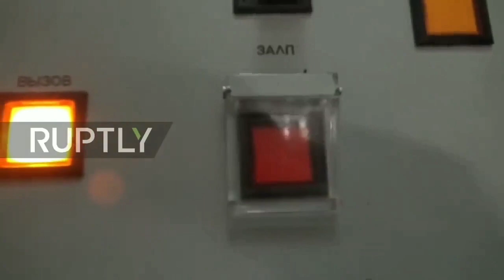Rusia Mulai Gunakan Rudal Hipersonik Kinzhal, Untuk Serang Gudang Senjata Ukraina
Senjata strategis baru Rusia, yakni rudal hipersonik Kh-47M2 Kinzhal kini akhirnya dilibatkan Militer Rusia dalam invasinya ke Ukraina.

Kinzhal merupakan rudal udara ke darat hipersonik yang memiliki kecepatan 10 Mach dengan jangkauan diklaim lebih dari 2.000 km.

Rudal ini memiliki kemampuan melakukan manuver untuk mengelak di setiap tahap penerbangannya untuk mengindari sistem rudal pertahanan udara lawan yang coba mencegatnya.